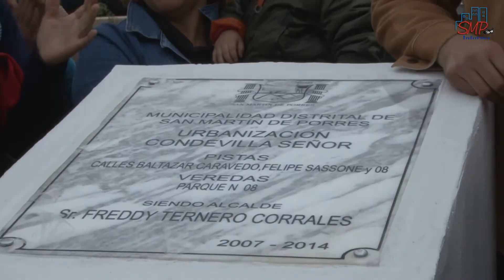Inauguración pistas y veredas beneficia a dos mil familias sanmartinianas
Más de dos mil familias se beneficiarán con las nuevas pistas y veredas recientemente inauguradas por el Alcalde Freddy Ternero, quien destacó que las obras brindarán mayor seguridad y fluidez al tránsito vehicular, así como mejor calidad de vida para los más pequeños.
Se trata de la construcción de 6,816.75 metros cuadrados de nuevas pistas y más de 2,500 metros cuadrados de veredas en el programa de vivienda Fhiladelfia II Etapa; Asociación de Vivienda Santa María del Valle III, Las Casuarinas de Santa Rosa y Urbanización San Remo II, así como de las calles Baltazar Caravedo Cdra. 2, Calle Felipe Sassone Cdra. 38 y veredas del parque 8 de la Urbanización Condevilla señor I Etapa.